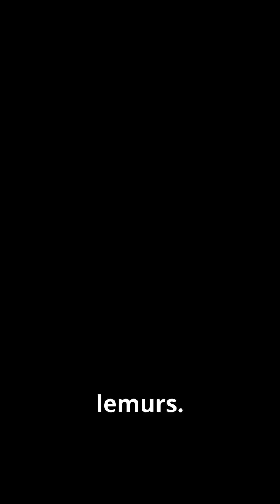Discover the Fascinating Fossa of Madagascar!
In this video, we take a closer look at the fossa, Madagascar's largest carnivorous mammal. Often mistaken for a cat, the fossa is actually more closely related to the mongoose. Discover its unique adaptations, tree-climbing abilities, and hunting habits, especially its role as a predator of lemurs. We also discuss the conservation challenges this fascinating species faces due to habitat loss and deforestation. Join us to learn more about the fossa and why it's crucial to protect its natural habitat!